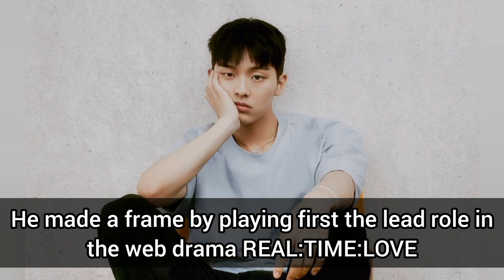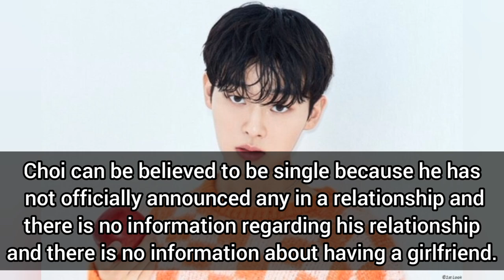Choi Hyun Wook Lifestyle 2023 I Biography | Girlfriend | Family | Drama | Instagram 🖤